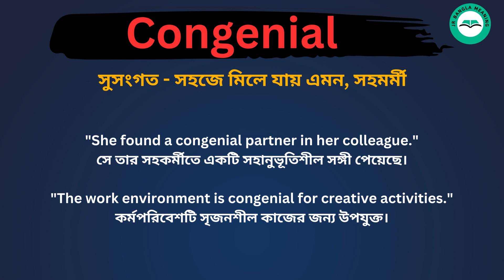Congenial meaning in bengali / Congenial শব্দের বাংলা ভাষায় অর্থ অথবা মানে কি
Congenial  Meaning In Bengali
Congenialশব্দের বাংলা ভাষায় অর্থ অথবা মানে কি
Congenial  Bangla Meaning